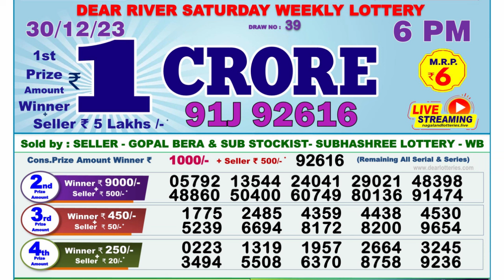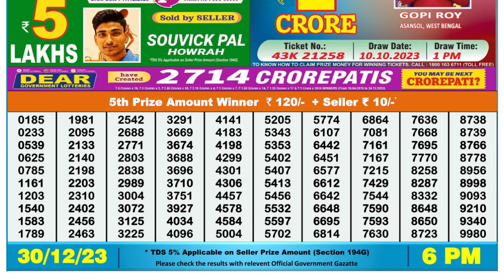🔴Dear Lottery Sambad Live 6pm today 30.12.23 Nagaland State Lottery Result